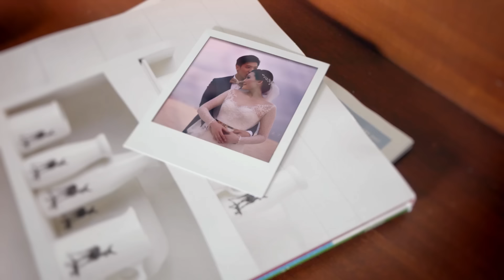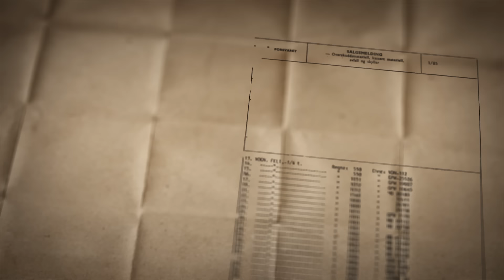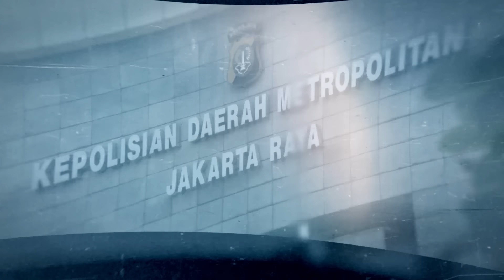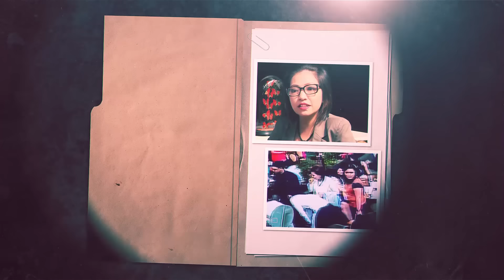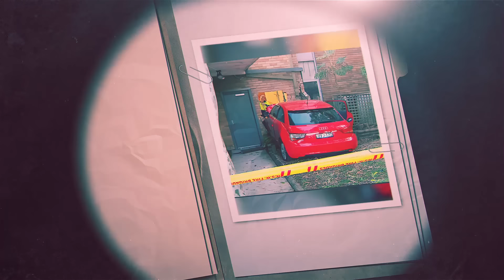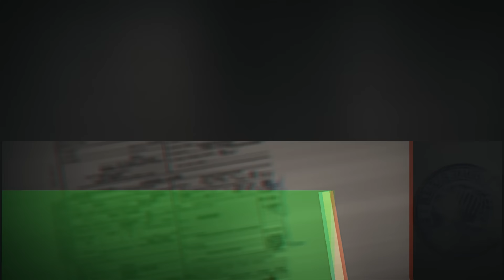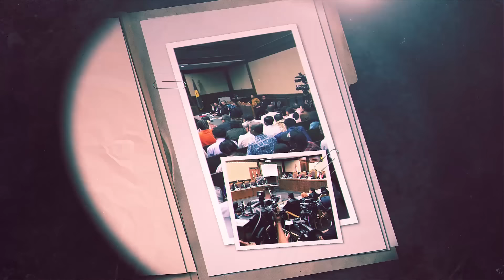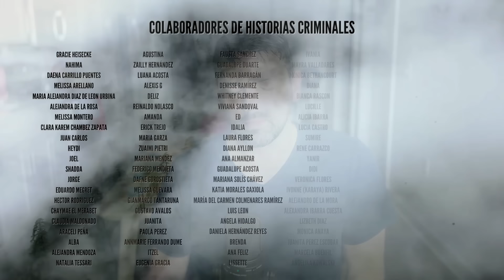La persona menos esperada fue la que puso algo en el café de Mirna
Documental completo en español: Caso Mirna Salihin
Ubicación: Indonesia
Año: 2016
Estado: Caso Resuelto

Disfruta de videos exclusivos y del contenido normal sin comerciales ingresando a

Guión: Eli Estigarribia
Adaptación: Paul Landó
Edición: David Macías
Producción: Eli Estigarribia

¿Quieres agregarme al Whatsapp? Entra aquí y déjame un mensaje

También puedes escucharlo en Spotify y todas las plataformas de podcast!